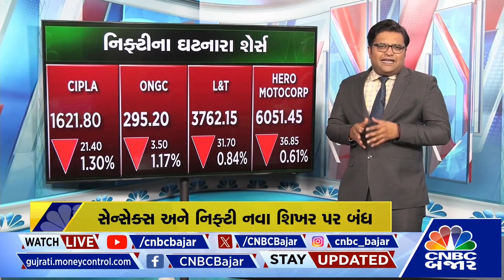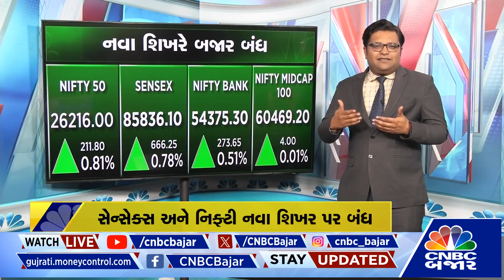Share Bajar l Markets આજે Record High પર બંધ થયું, Nifty 26,200ને પાર l Sensex l Nifty Bank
બજાર આજે રેકોર્ડ ઉંચાઇ પર બંધ થયું, નિફ્ટી 26,200ને પાર. Niraj Kansara એ આપી બજારની વિગત